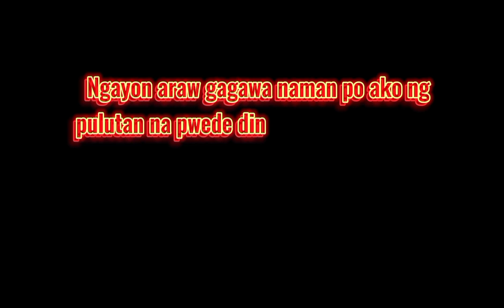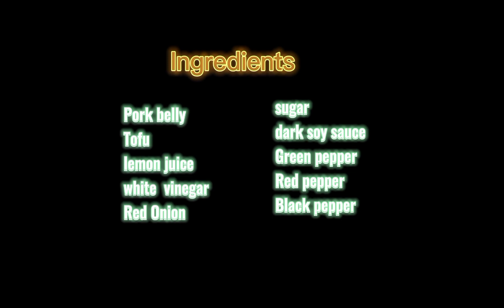TrendingPulutan || How to make Crispy Tokwa't Baboy?@Cook&PlayKoh